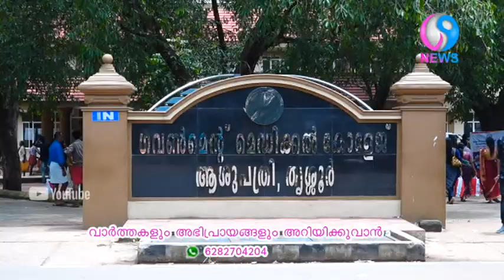മെഡിക്കൽ കോളേജിൽ കാര്യമത്രപന്തിയല്ലെന്ന് വനിത പഞ്ചായത്ത്' പ്രസിഡന്റെ .